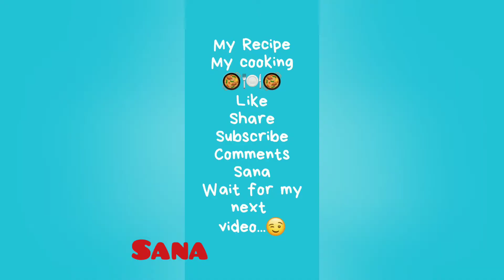Noodles / Spaghetti / Μακαρόνια By SANA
I have made delicious noodles.. learn my recipe and try it at home..